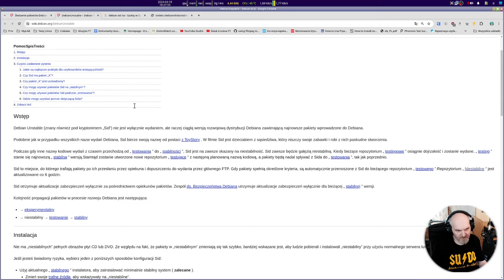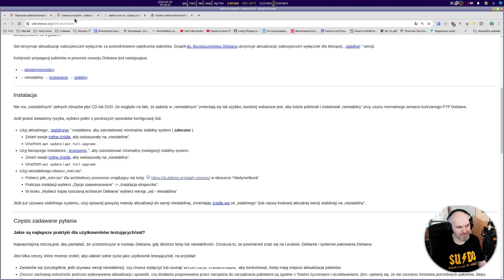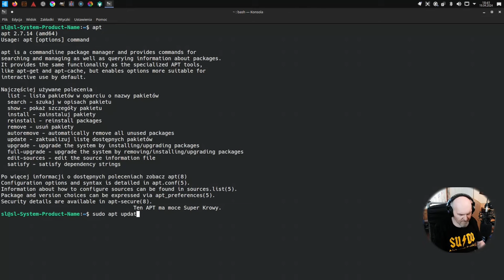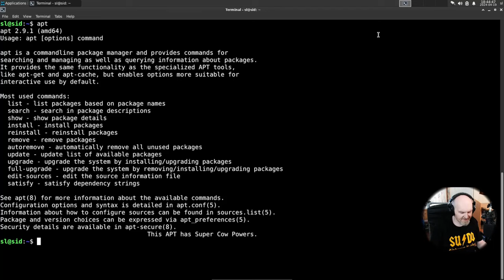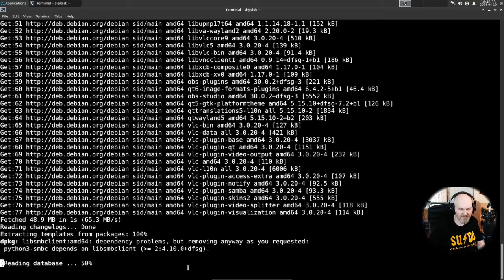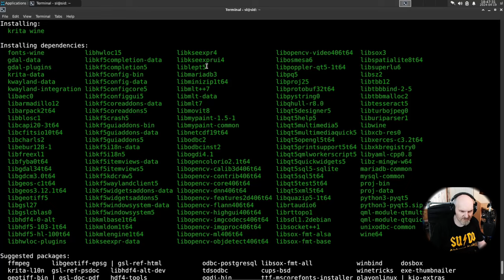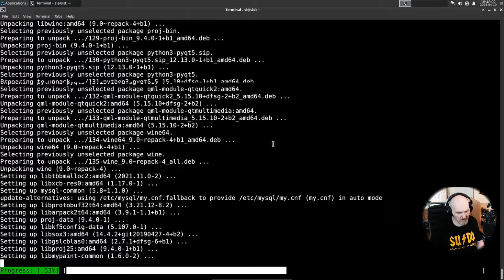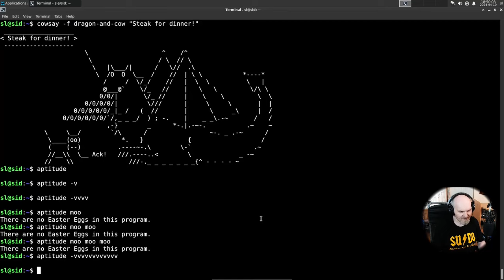Idą spore zmiany w Linuxowym managerze pakietów APT - Do Ubuntu / Mint trafi do dużo wcześniej.. SID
Zmiany zmiany i to spore się szykują przede wszystkim dla użytkowników często aktualizujących i zarządzających systemem z terminala / wiersza poleceń !

PARTNERAMI KANAŁU SĄ:
Fundacja HACKERSPACE-KRAKÓW